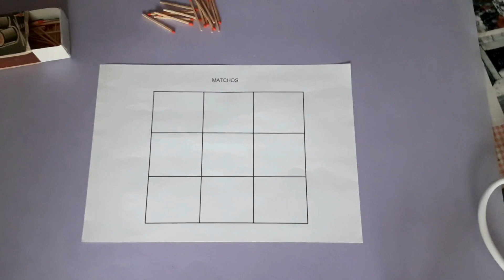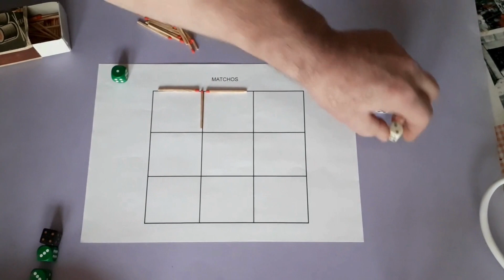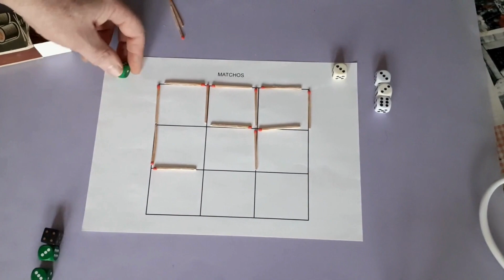Règle du jeu " Matchos "